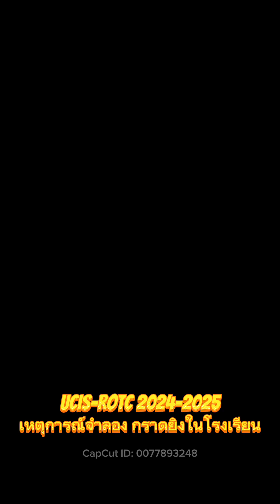UCIS-ROTC 2024-202 เหตุกราดยิงในโรงเรียน